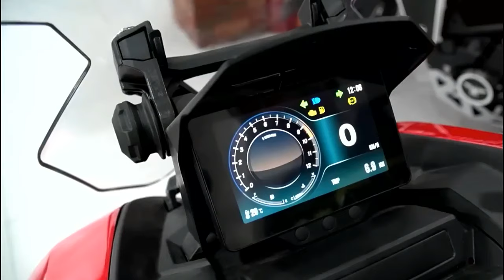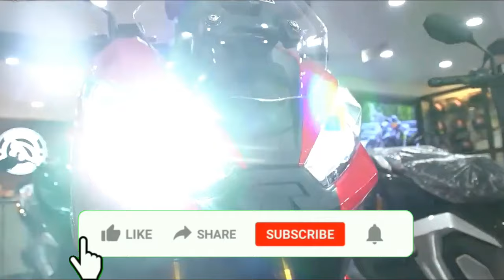ITO NA SIGURO ANG PINAKA SULIT NA TUMAPAT SA HONDA ADV 160, ANG BRISTOL ADX 160!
Panalo sa SPECS, FEATURE & PRICE, LUPIT!
Please follow me in my YouTube Channel